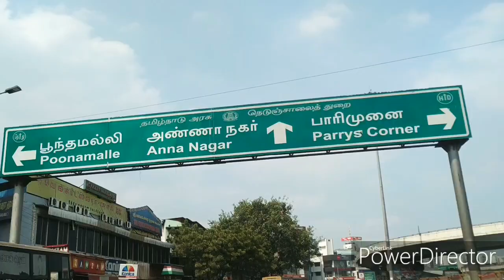Gonna take delivery of our new beasts😈 16 Jan 2020 bajaj Rs200 black_grey blue_white. ...